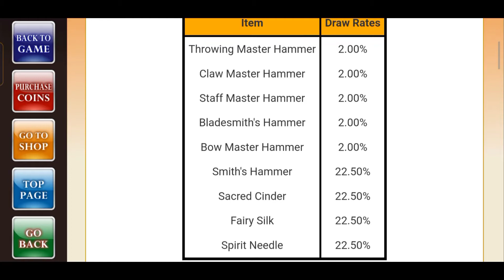Iruna Online : Anniversary Bag (August 2022)